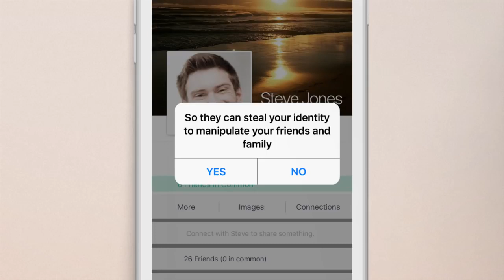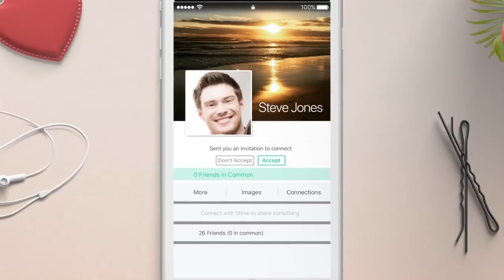Think before you accept UNICEF